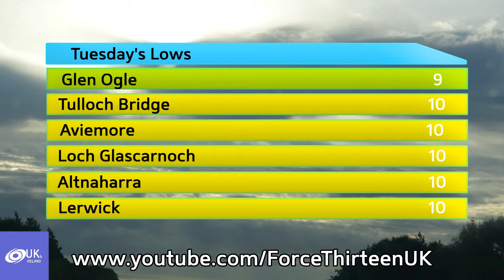UK & Ireland Daily Weather Outlook - June 25-26, 2019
Weather outlook for the UK and Ireland for June 25-26.
The best of tomorrow's weather will be seen in Scotland and Ireland - but temperatures could soar if clouds clear along the south coast of England.